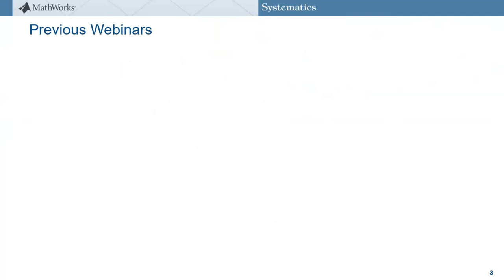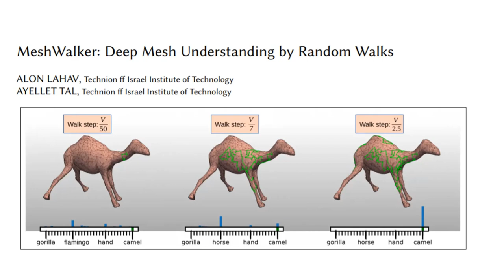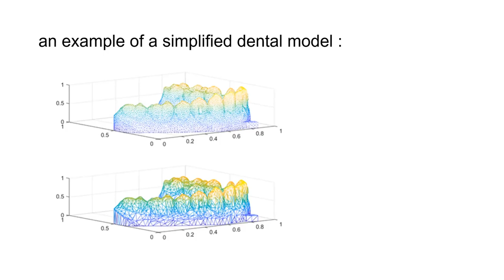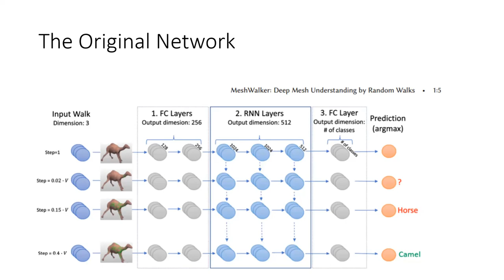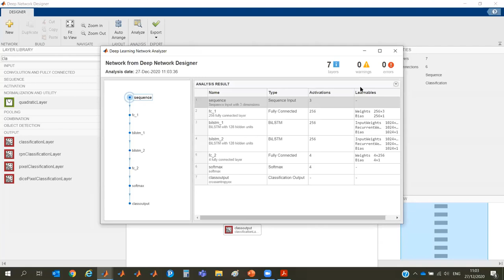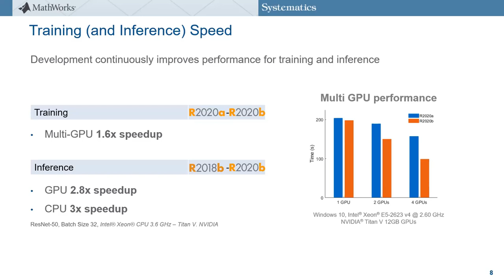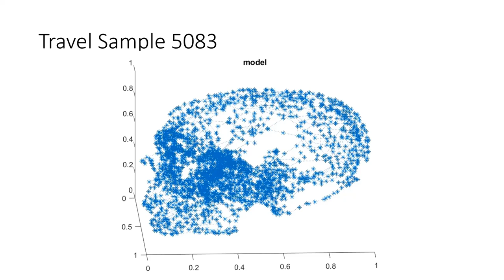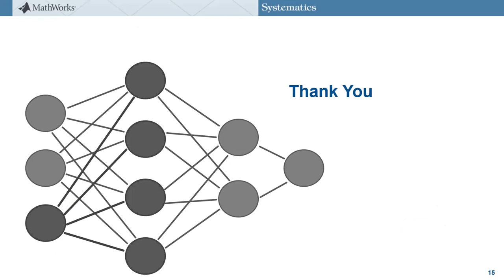MATLAB WEBINAR: Deep Learning סיווג מודלים תלת ממדיים בעזרת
הייצוג הנפוץ ביותר של צורות תלת מימדיות בגרפיקה ממוחשבת הוא באמצעות Triangle Mesh. בשיטה זו מייצגים את הצורות על ידי משולשים המחוברים זה לזה במרחב התלת מימדי.

בהרצאה נסקור כיצד שיטת ייצוג זו ניתנת לשימוש לצורך סיווג של מודלים תלת מימדיים בעזרת למידה עמוקה בסביבת MATLAB.
ההרצאה תתבסס על גישת MeshWalker של אלון להב ואיילת טל מהטכניון, אשר לומדת את הצורה ישירות מתוך Mesh נתון. הנ"ל מתבצע באמצעות ייצוג של ה-Mesh על ידי הליכות אקראיות על המשטח, אשר מוכנסות לתוך רשת בעלת זיכרון אשר "זוכרת" את ההיסטוריה של ההליכה. אחד מיתרונותיה של גישה זו הוא שגם מספר מועט של דוגמאות הינו מספיק לצורה למידה איכותית.
במסגרת הוובינר יוסבר הרקע התיאורטי של השיטה וכן תוצג דוגמה מעשית כולל בניה של רשת ואימון מהיר שלה באמצעות MATLAB.
מנחים:
יואב ברסלר, מומחה צבע.
רועי פן | מהנדס אפליקציות, סיסטמטיקס